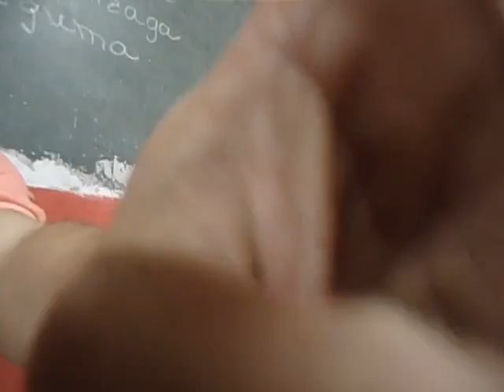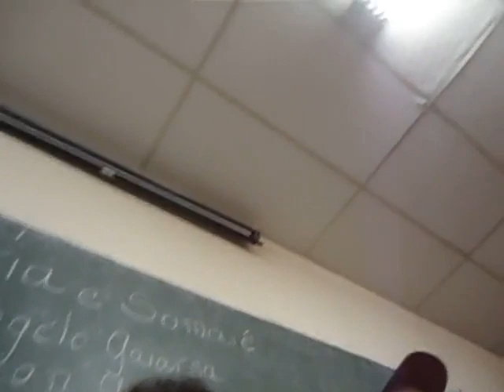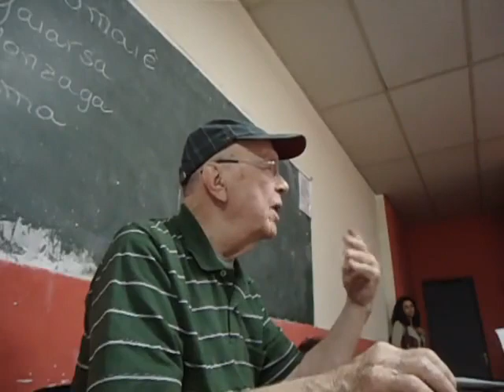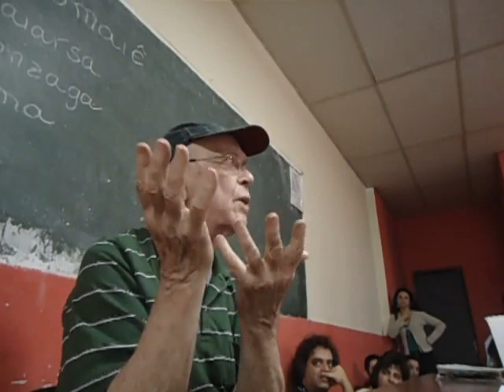Liberdade e Expansão da Consciência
com Dr. José Ângelo Gaiarsa, Dr. Wilson Gonzaga e Rui Takeguma. (Gaiarsa faleceu um mês depois deste evento...)
17.setembro.2010 no Espaço Cultural Tendal da Lapa SP